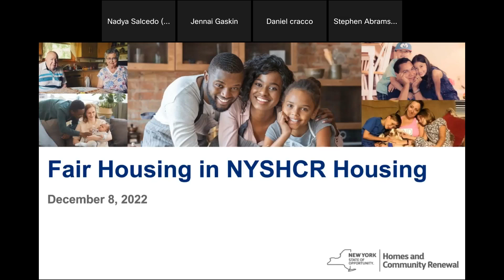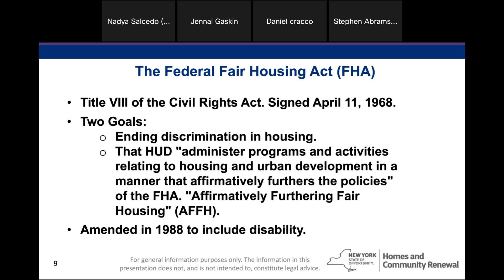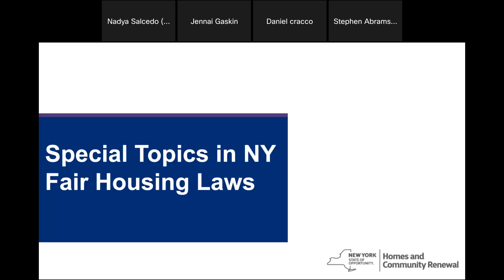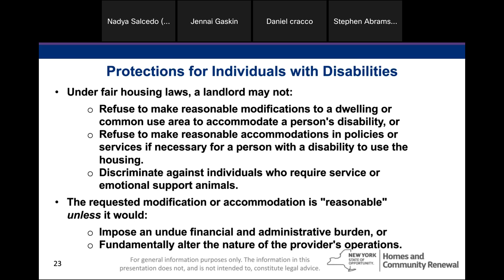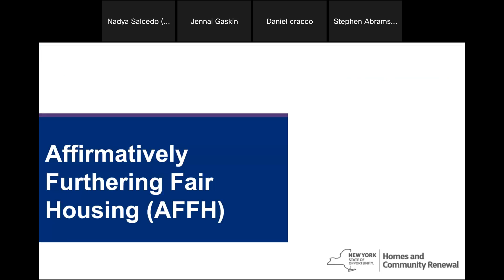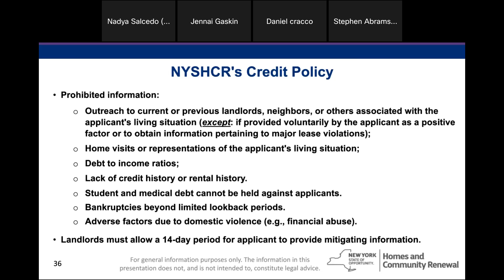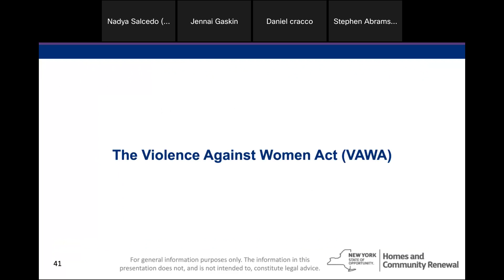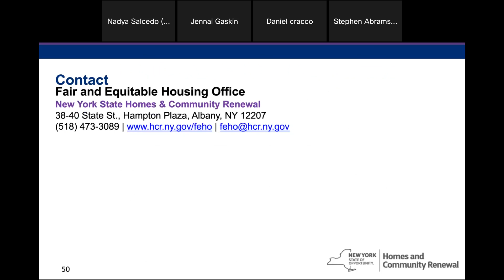Fair Housing in NYSHCR Housing